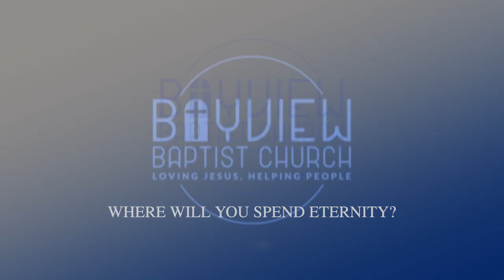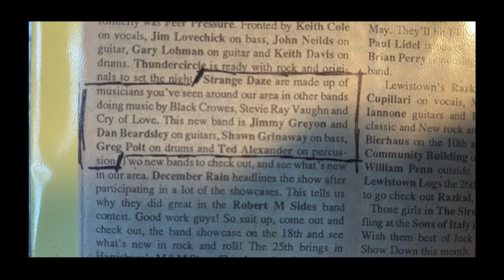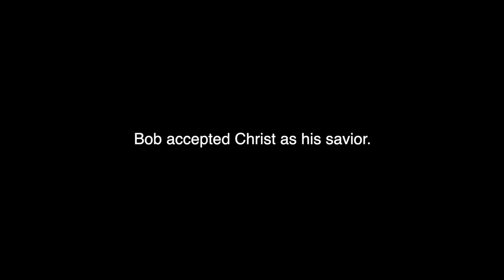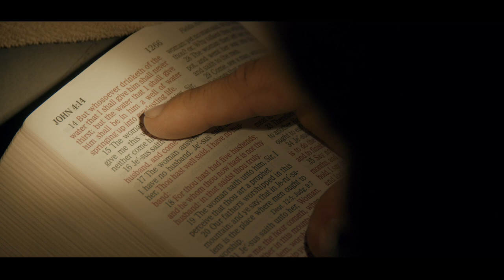Ted Alexander Testimony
This is the story of preacher Ted Alexander and how he came to know Christ as saviour.

I filmed this in PA. This video was shot on Black Magic 6k cameras.